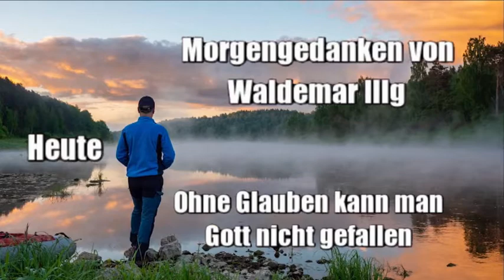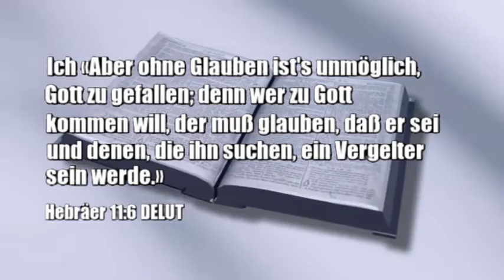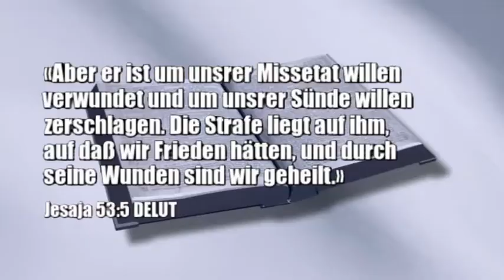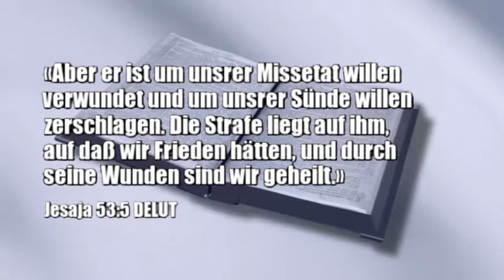Ohne Glauben kann man Gott nicht gefallen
«Es ist aber der Glaube eine gewisse Zuversicht des, das man hofft, und ein Nichtzweifeln an dem, das man nicht sieht.»
Hebräer 11:1 DELUT

Ich «Aber ohne Glauben ist's unmöglich, Gott zu gefallen; denn wer zu Gott kommen will, der muß glauben, daß er sei und denen, die ihn suchen, ein Vergelter sein werde.»
Hebräer 11:6 DELUT

«Aber er ist um unsrer Missetat willen verwundet und um unsrer Sünde willen zerschlagen. Die Strafe liegt auf ihm, auf daß wir Frieden hätten, und durch seine Wunden sind wir geheilt.»
Jesaja 53:5 DELUT

«Wer da glaubt an den Sohn Gottes, der hat solches Zeugnis bei sich. Wer Gott nicht glaubt, der macht ihn zum Lügner; denn er glaubt nicht dem Zeugnis, das Gott zeugt von seinem Sohn.»
1. Johannes 5:10 DELUT